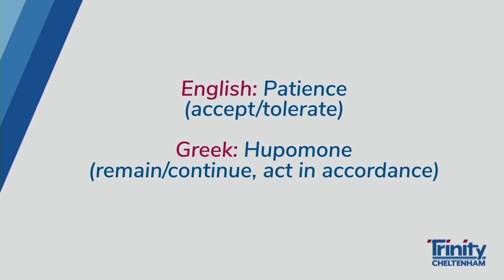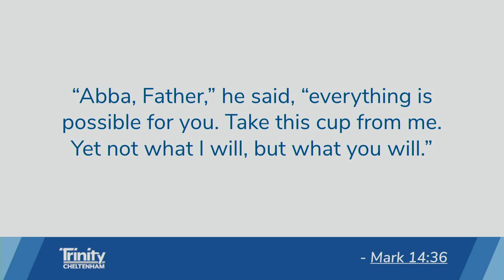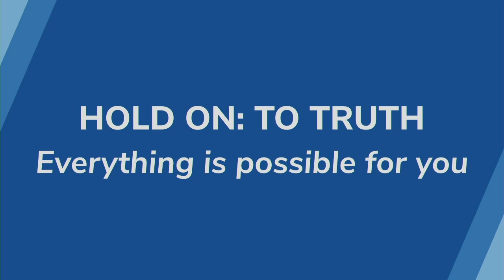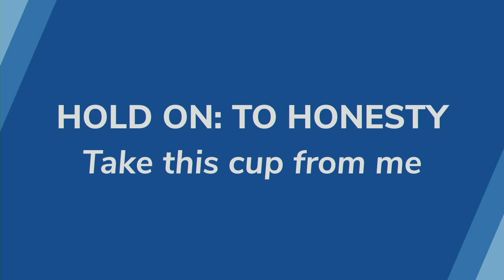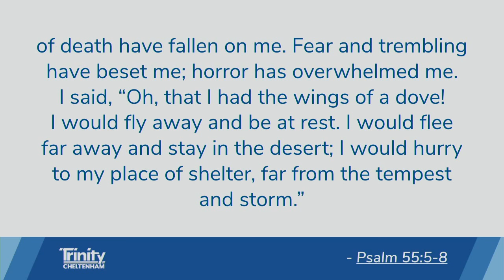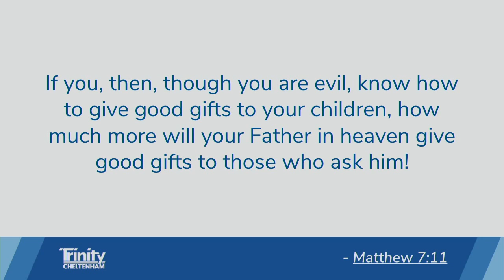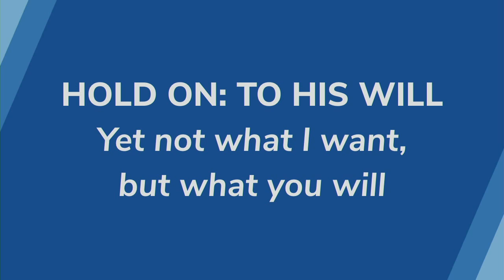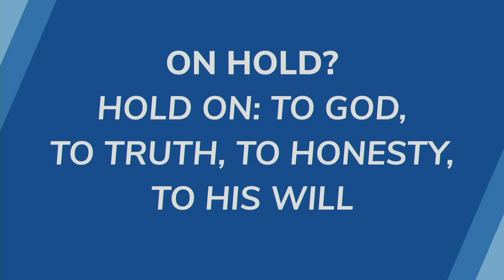All In With God: Perseverance - Mike Darbandi - 30th September PM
Mike Darbandi continues our All In With God sermon series with 'Perseverance"